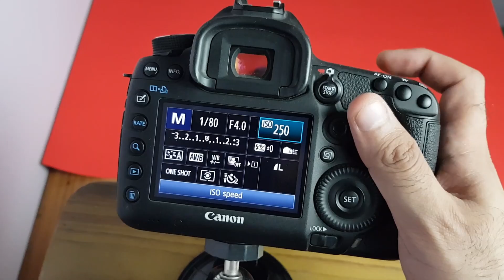STOP MOTION PHOTOGRAPHY TUTORIAL (Hindi)